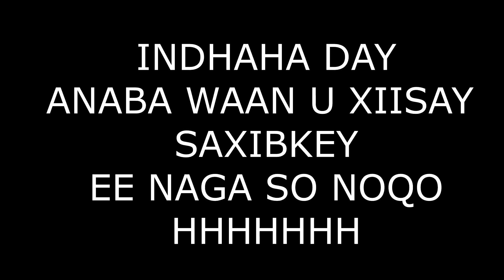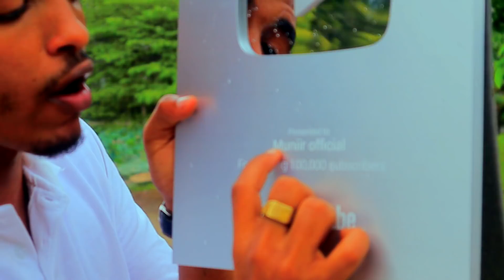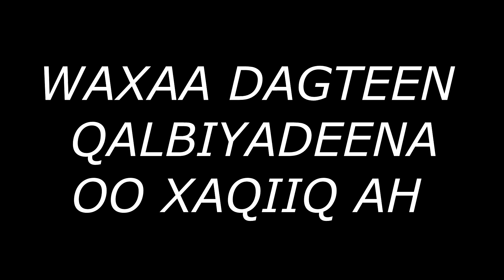SILVER PLAY BOTTON UGU DAMBEY WEY NOO IMAADAY ANIYO WALAALKEY MUNIIR THANKS ALL OUR FANS